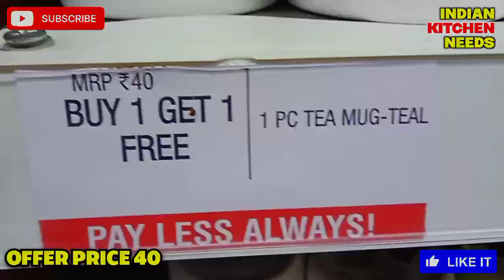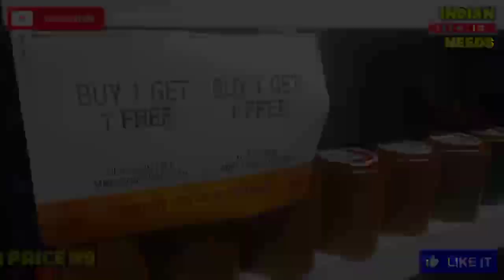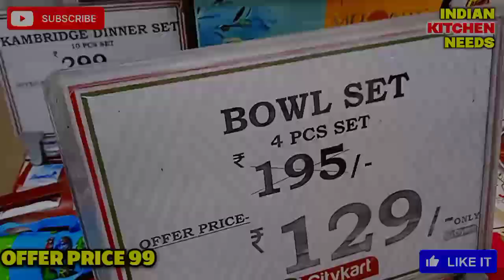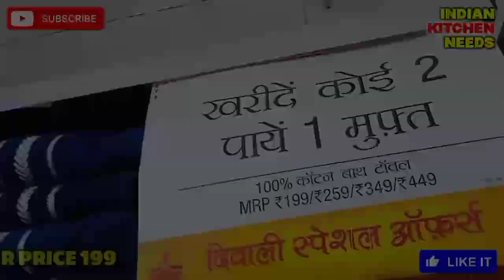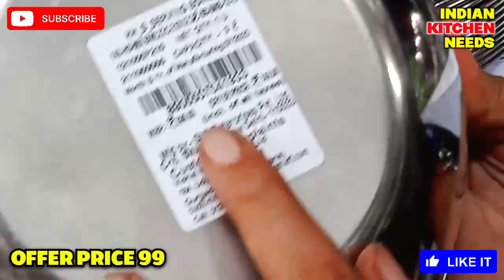Vishal Mega Mart Diwali offers 80% Off | Vishal Mega Mart Offers Today | Bhai dooj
Vishal Mega Mart Diwali offers 80%Off||Vishal Mega Mart Offers Today | Vishal Mart | Bhai dooj special

Vishal Mega Mart |Vishal Mart | Vishal Mega Mart OffersToday| kitchen products, racks, spice racks, organisers | vlog ,vlogs

Vishal Mega Mart Navratri Offers 80% Off kitchen products | Vishal Mega Mart Offers Today

meesho offers

Vishal Mega Mart, new kitchen products under 99rs | Vishal Mega Mart Offers Today | Vishal Mega Mart today offer | Vishal Mart Offers Today

Vishal Mega Mart Diwali offers 2023
cheapest Diwali offers 2023
दिवाली ऑफर
चिपेस्ट दिवाली ऑफर 2023
Diwali best discount video
Vishal Mega Mart sale
Diwali offer vishal mega mart
dmart Diwali offer
dmart haul
meesho offer
Vishal offer
Vishal dmart
18 amazing new kitchen gadgets

dmart shopping
Reliance mart
Summer sale
Vishal mall
Dmart haul
Dmart shopping
Reliance Smart Bazaar
Reliance fresh
Latest offers
offers today
Vishal Bazaar
Home appliances
Kitchen counter storage
Spice racks
Offers
Offers Today
Kitchen
Kitchen gadgets
Kitchen Tools
Kitchen Products
Kitchen items
Cheapest kitchen gadgets
vmart